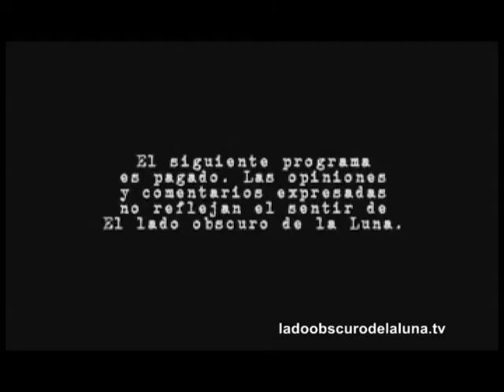El muro - Thantra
El muro - Programa dedicado a dar espacio en tv-online a bandas locales.